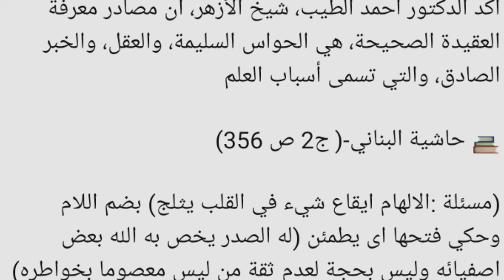LBM PCNU SEMARANG SUDAH MERUMUSKAN‼️ILMU RONGENT MAKAM TIDAK BOLEH DIAMALKAN LAGI‼️